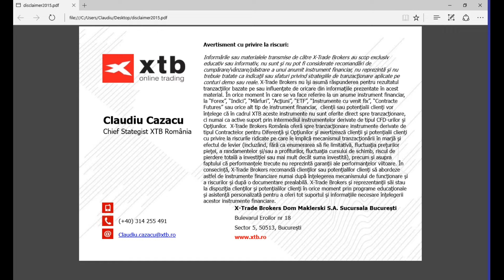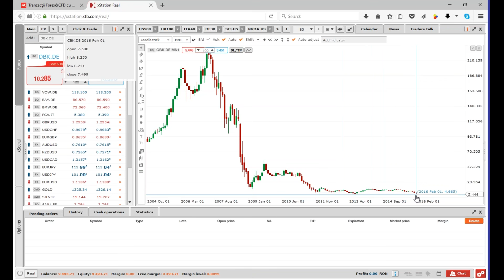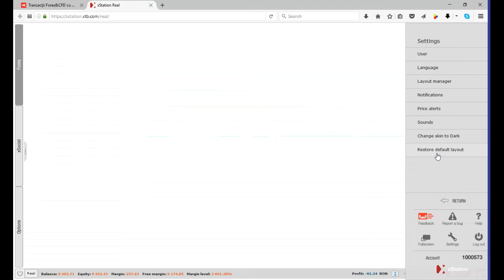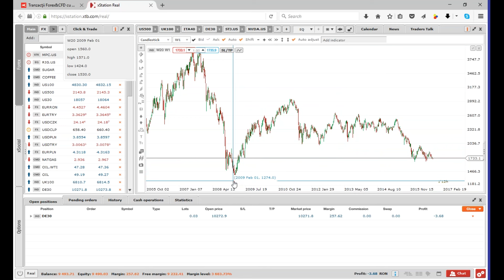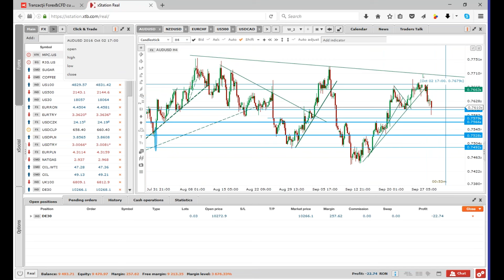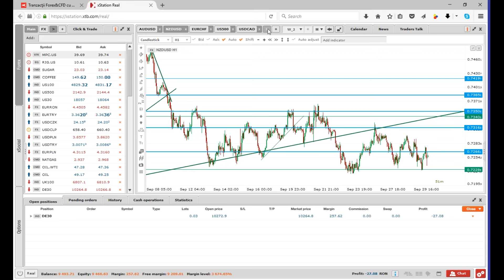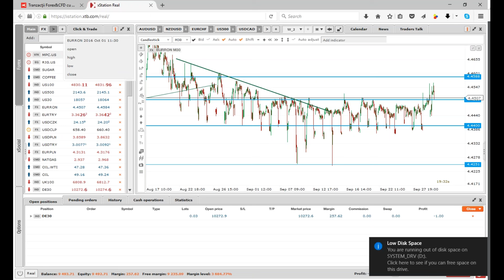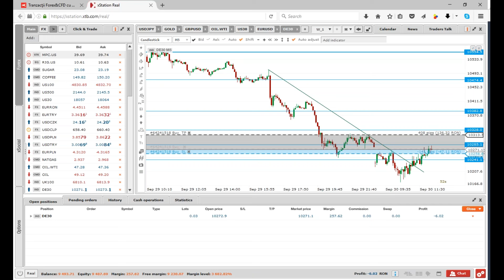Daily Briefing 30.09.2016 | XTB România